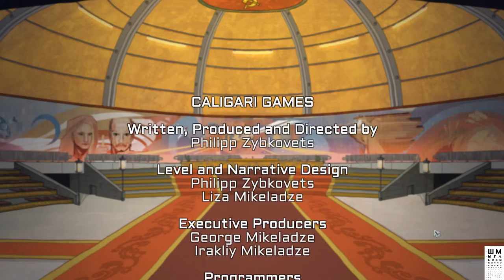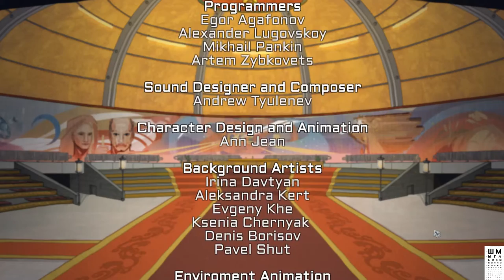The Great Perhaps►Прохождение #3►На русском►Финал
The Great Perhaps рассказывает историю космонавта, вернувшегося на уничтоженную природными катаклизмами Землю.

Там, среди руин, он находит необычный артефакт — старый фонарь, в свете которого видно другое время, а если разжечь огонь сильнее, то можно даже ненадолго вернуться в прошлое.

На пути вас ждут постоянные перемещения между пустынными меланхоличными пейзажами постапокалиптической Земли настоящего и наполненным жизнью прошлым. Но будьте осторожны – опасности поджидают героя в каждом из времен.
Помогите ему узнать истинную причину катастрофы и спасти планету!

ГП: GeForce GTX 1060 6GB
ЦП: Intel(R) Core(TM) i5-7500 CPU @ 3.40GHz
Память: 8 GB RAM

ПРАВИЛА ДЛЯ ЗРИТЕЛЕЙ:
 Без негатива
 Не размещать ссылки
 Не КАПСИТЬ
 Не спойлерить
 Не материться
 Не рекламировать

The Great Perhaps►Прохождение #2►На русском